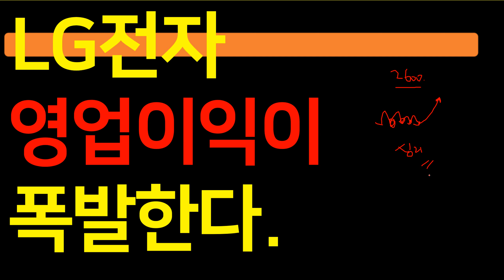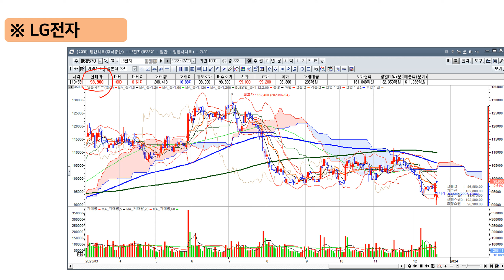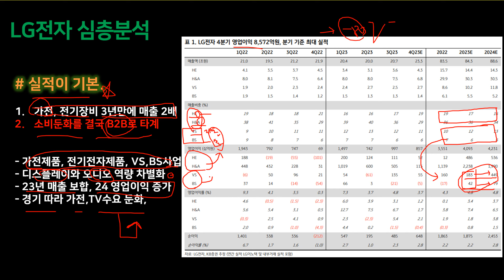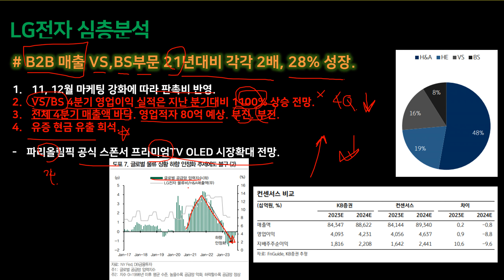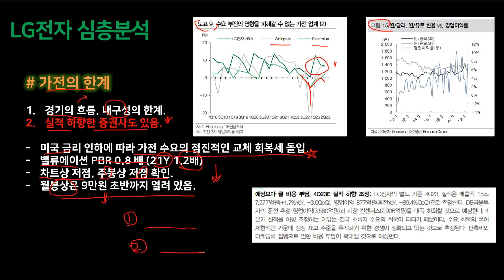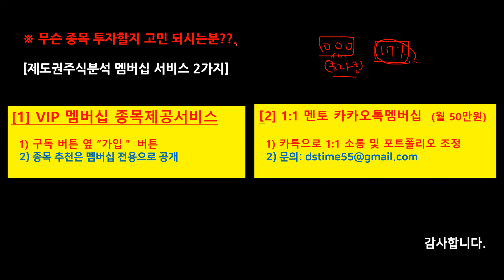바닥에 있는 LG전자 제대로 공부하실분만 보세요.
1. 냉철한 기술적분석과 예리한 기본적분석의 환상적인 조화
2. 제도권에서 보는 '다양한 투자아이디어'와 '수익'을 위해 노력합니다.
3. 제도권 VIP 멤버쉽에 가입하세요. 더욱 특별하게 다가갑니다.